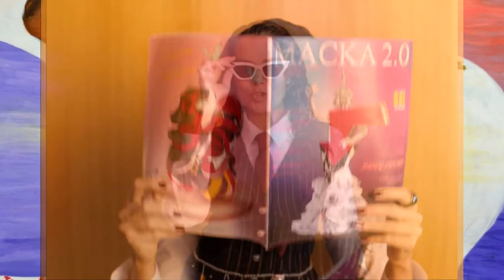ОГЛЯД РОБОТ. РОЗКРИТТЯ | «МАСКА» | ВИПУСК 1. СЕЗОН 2 | ХТО ПІД МАСКОЮ? ОБЗОР